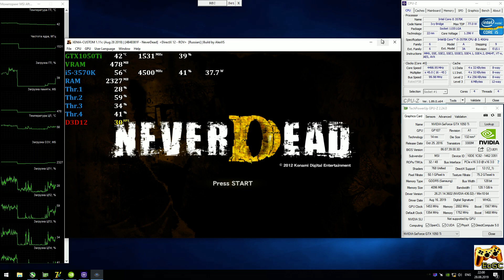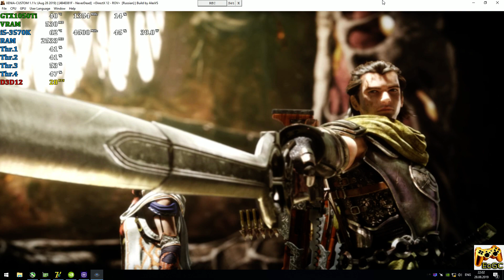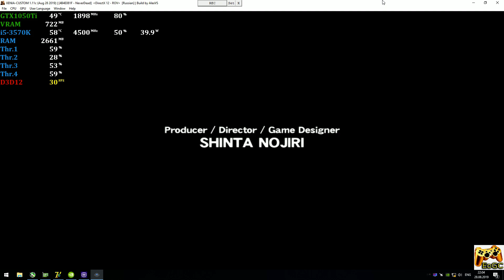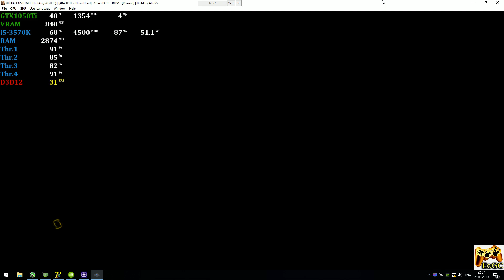XENIA [Xbox 360 Emulator] - NeverDead [Gameplay] Xenia-Custom 1.11c #1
Help
PC-Specs
CPU: Intel i5-3570K @ 4.5 GHz (MB MSI Z77A-G45),
CPU Cooler: ZALMAN CNPS10X Optima @ 1100rpm
RAM: 4x4GB DDR3-1600 MHz (Kingston HyperX Fury),
GPU: Nvidia GTX 1050Ti 4GB (MSI GamingX),

Xenia-Keys
Open "xenia.config.toml" file via Notepad and edit:
[ gpu='vulkan' ]\[ gpu='d3d12' ] Choose your api
[ d3d12_edram_rov = true ] 'false' for old GPU or as debug option
[ d3d12_resolution_scale = 2 ] Scale Resolution 2X @ 1440p (only DX12)
[ vsync=false ] FreeFPS on Vulkan\Dx12 (RDR)
[ license_mask = 1 ] XBLA games Unlock
[ game_language = 1 ] Choose your language (1-En, 2-Jp, 5-Es, 12-Ru...)
Explain
Realtime Footage
Recording: ShadowPlay
Monitoring: MSI Afterburner + RTSS
Game
NeverDead \ Never Dead (Xbox360)
PS
В целом уже работает неплохо и практически играбельно даже на слабых пк с 4-ядерниками и 1050Ti.
 Ждем обновлений :)